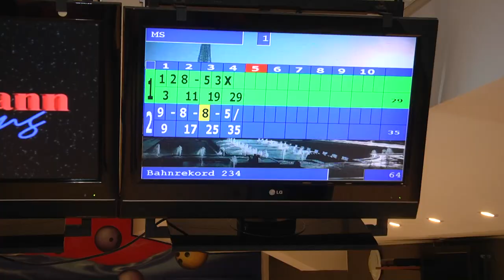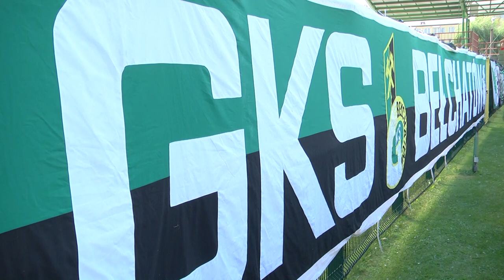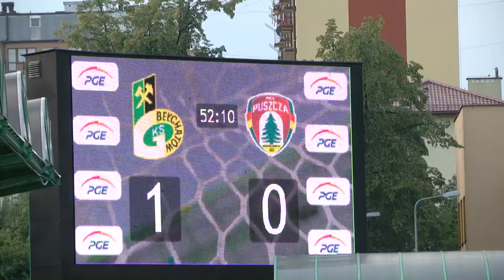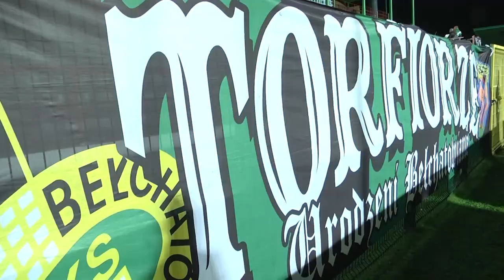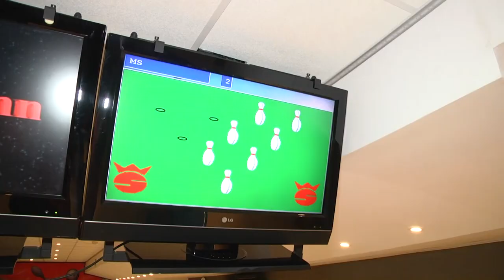GKS Bełchatów gości w "Sportowe Tabu" #2 (Marcin Szymczyk & Kamil Kiereś) HD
Przed Państwem drugi odcinek programu sportowego "Sportowe Tabu", w którym rozmowa dotyczyła wicelidera I ligi - PGE GKS Bełchatów. Gośćmi Kamila Haładaja (belsport.pl) i Bartosza Bary (Twoja Telewizja Lokalna Bełchatów) byli prezes górniczego klubu Marcin Szymczyk oraz trener Kamil Kiereś. Zapraszamy do oglądania!

Powiedz o tym znajomym, podaj dalej, wesprzyj nas!